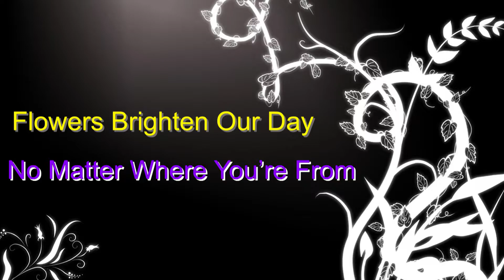Languages of Flowers